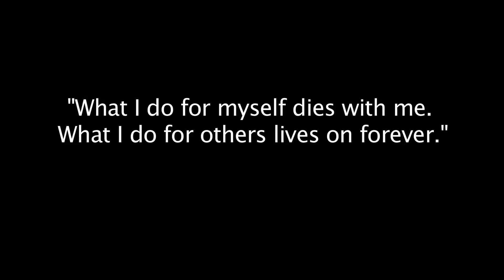Josephine Odumakin - Notes to Our Sons and Daughters My Sister's Voice Exhibition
I was moved by Malala's story. The power of her message left me wondering: Why do we so often ignore the voices of girls and women?

This project, "My Sister's Voice" provides a space where the voices of women and their invaluable and necessary contributions to our common humanity can be heard.

On their faces, we can glimpse the wisdom they've gained from life.

From their thoughtful observations, we, all of us, regardless of gender, are invited to a greater understanding of our shared humanity